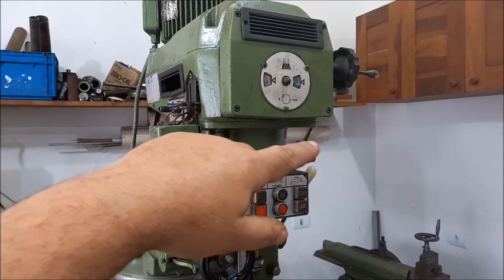shop tour parte 2